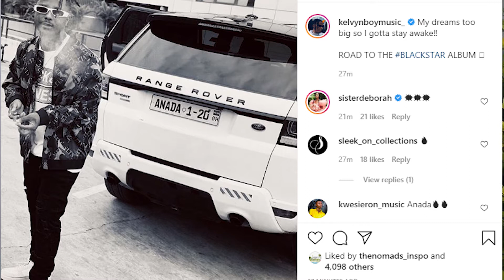KELVYN BOY SHOWS OFF HIS NEW RANGE ROVER & DR. UN STORMS STUDIO TO RECORD A NEW SONG...LET'S WATCH..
Confidence TV is a channel that provides  you latest entertainment and hottest trends in Ghana.